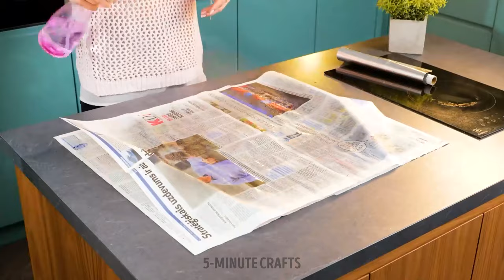Genius Cleaning Hacks And Gadgets You Wish You Knew Before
Get ready to revolutionize your cleaning routine with our latest video, "Genius Cleaning Hacks And Gadgets You Wish You Knew Before"! 🌟 Discover clever tips and tricks that will make your home sparkle, using innovative gadgets and techniques. From time-saving hacks to eco-friendly solutions, we've got you covered! Watch and learn as we unveil secrets to effortless cleaning. Say goodbye to stubborn stains, dust, and clutter. These friendly, easy-to-follow tips will transform your chores into a breeze. Don't miss out! Your sparkling clean home awaits. ✨🧹

TIMESTAMPS:
00:00 Useful cleaning tips
00:45 How to clean your sink
02:58 Cool cleaning gadgets
08:42 Intense deep cleaning of a messy kitchen